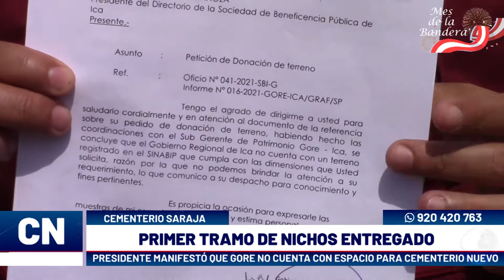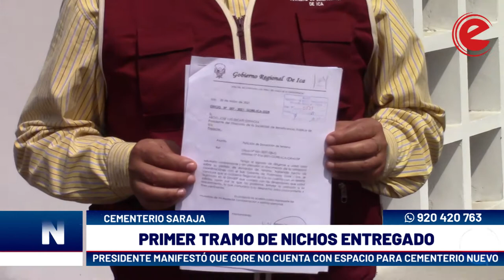Ica: primer tramo de nichos entregado en cementerio Saraja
El presidente de la Beneficencia Pública de Ica, indicó que se ha completado con la mitad del primer tramo de los nichos que se construyen en el Cementero General de Saraja. Por otro lado manifestó que el Gobierno Regional ha dado como respuesta que no cuentan con terrenos para la construcción de un nuevo cementerio.